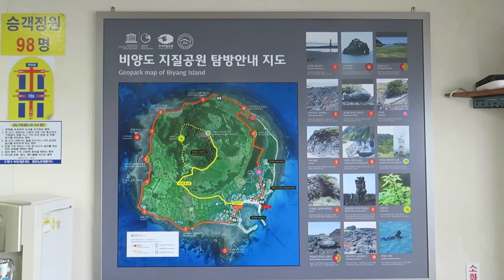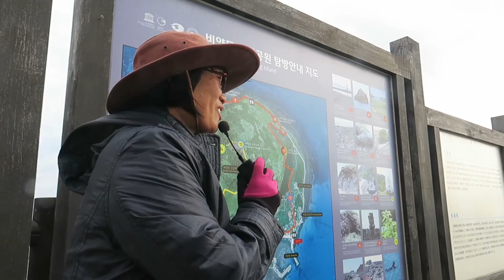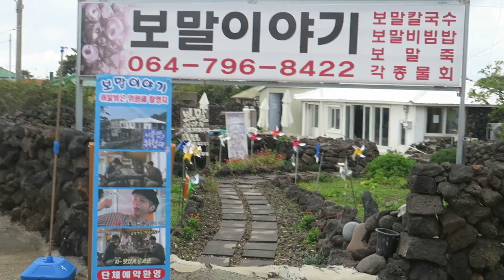비양도 영상기행 2018